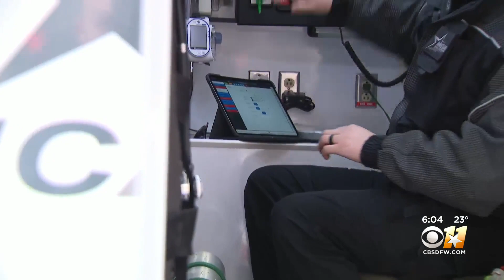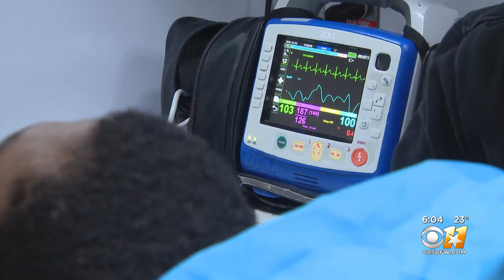MedStar responds to cold weather emergencies around Fort Worth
The arctic weather is nothing to take lightly.